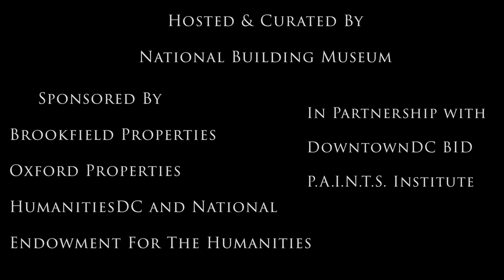National Building Museum / Murals That Matter: Activism Through Public Art / Artist Senia Cade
Artist Senia Cade (IG: @sc._art) discusses her participation in the creation of social justice/protest murals in downtown D.C. that are part of the National Building Museum's exhibition "Murals That Matter: Activism Through Public Art," a partnership with the DowntownDC Business Improvement District and the P.A.I.N.T.S. Institute.